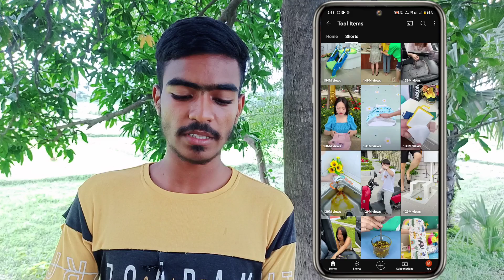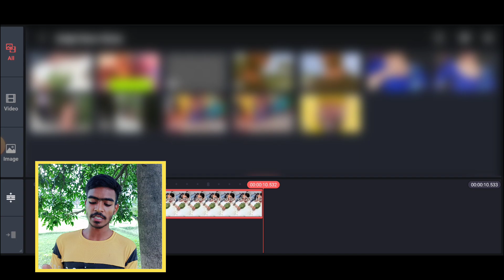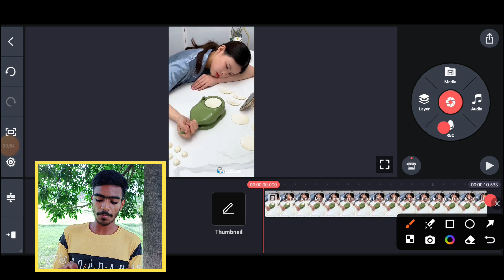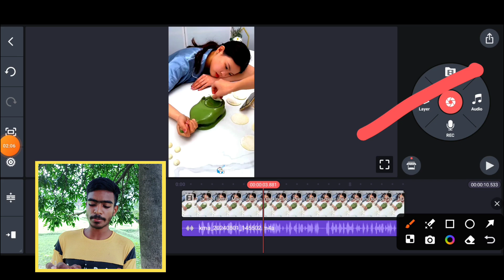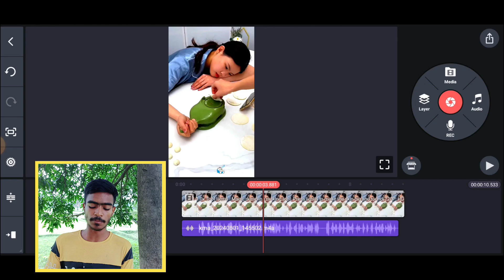🤑 10M Subscriber Chinese विडियो Copy करके ₹5 लाख महीना कमाओ || Copy Paste On YouTube || Jay Tech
copy paste karke youTube se paisa kaise kamaye
Youtube se paisa kamao
copy paste se paisa kaise kamaye
faceless youtube channel niches
bina face dikhaye youtube se paise kaise kamaye
no face youtube channel ideas channel ideas